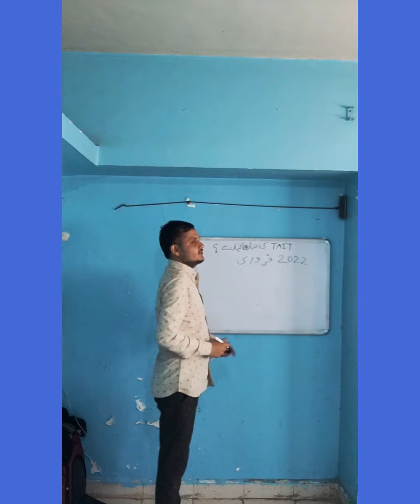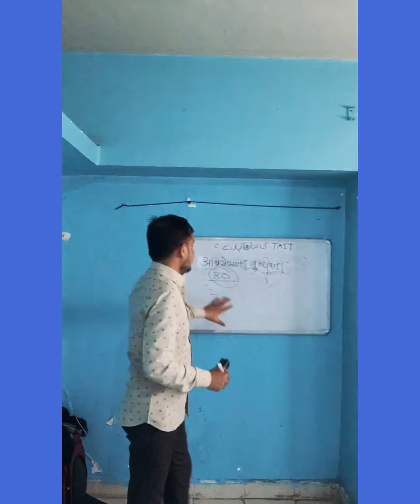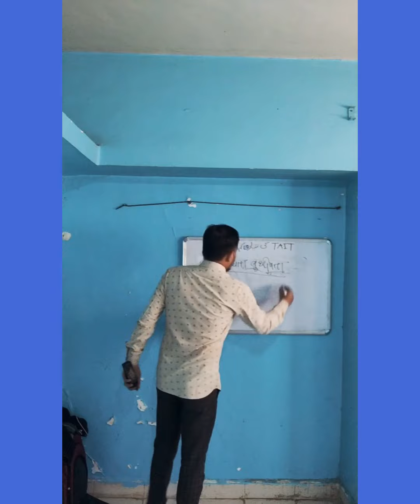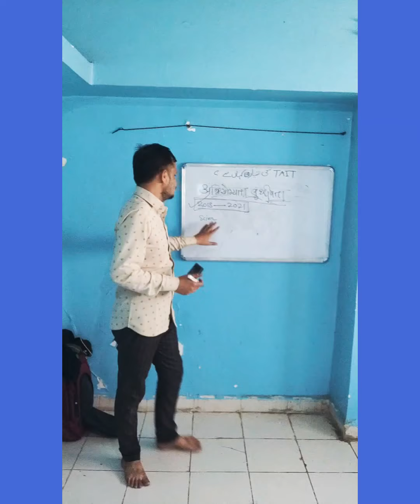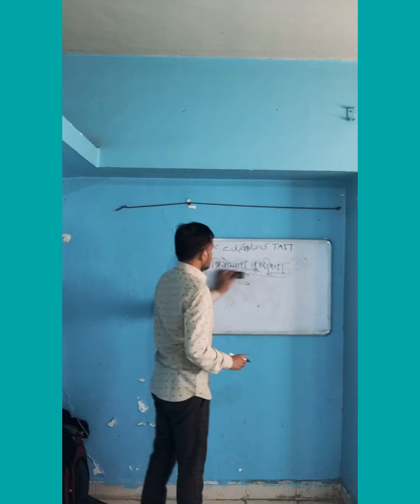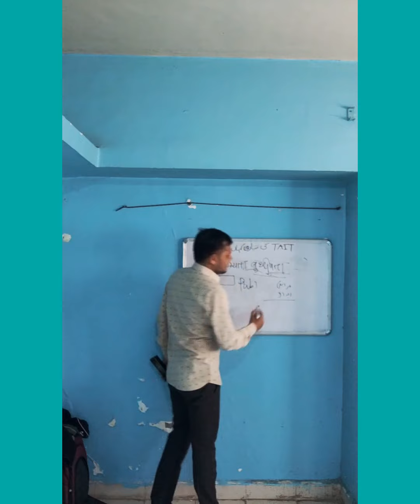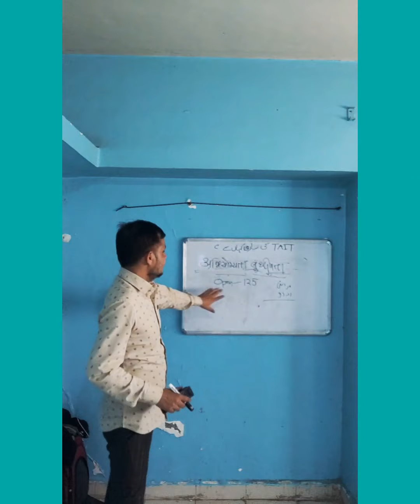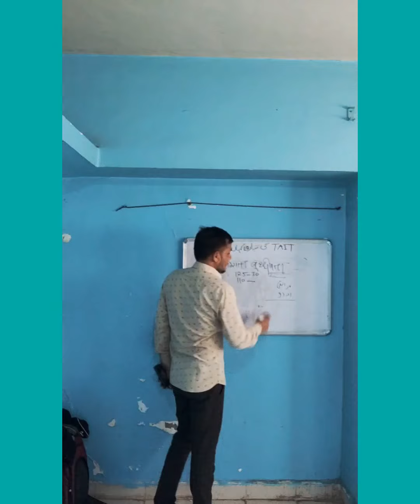शिक्षक भरती 2022: तयारी कहा से शुरू करें.